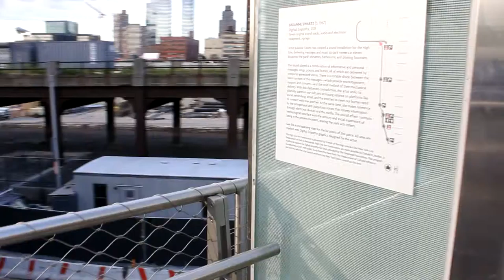7월2일-4-레인보우시티.MOV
rainbowcity
chelsea
highline
new york